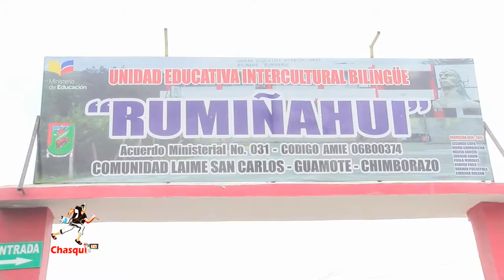UNIDAD EDUCATIVA RUMIÑAHUI 1